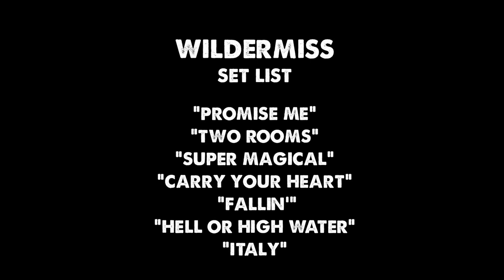Wildermiss at The Mish July 31, 2020